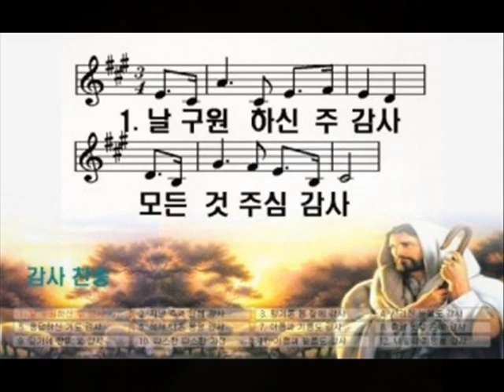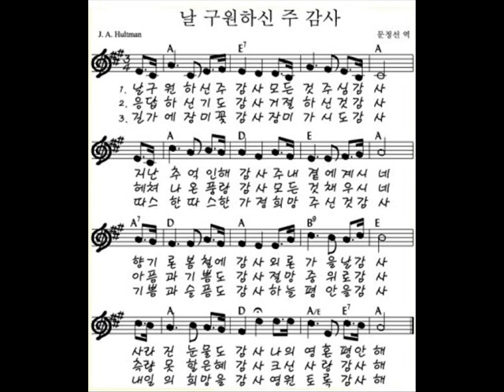날 구원하신 주 감사 (색소폰: 이석중)Thanks to God for my redemption